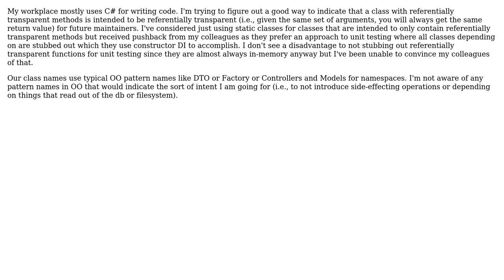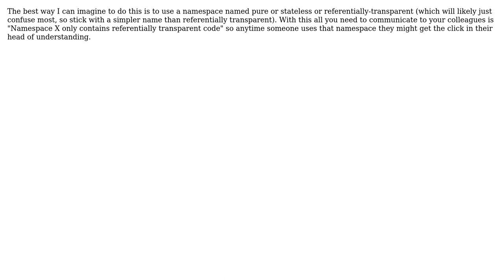Is there a good way to communicate the intent that a class only contains referentially...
Software Engineering: Is there a good way to communicate the intent that a class only contains referentially transparent methods?

With thanks & praise to God, and with thanks to the many people who have made this project possible! | Content (except music & images) licensed under CC BY-SA | Music | Images & others | With thanks to user Robert Harvey user Jimmy Hoffa user jeff charles user Dunk and the Stack Exchange Network Trademarks are property of their respective owners. You are responsible for your own actions.